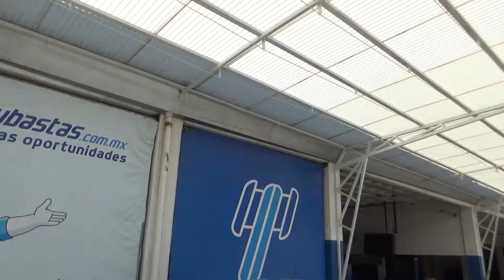KIA / Rio EX Pack Hatchback / 2020 - LE246894